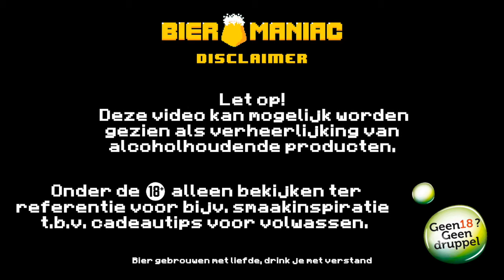Verdant Brewing Co. | Putty | New England Double IPA | Bieromaniac NL Bier Review